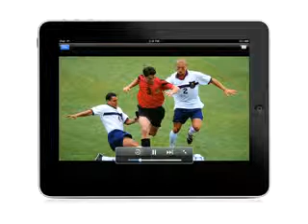Chuck vs. the Podcast 087 - Daddy Issues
087 - Daddy Issues from Chuck vs. the Podcast. Like this? Watch the latest episode of Chuck vs. the Podcast on Blip!

April 22, 2011: This week's episode of Chuck, written by fan favorite writers Rafe Judkins and Lauren LeFranc, was Chuck at its best! We had comedy, action, Sarah's hilarious impression of a Chuck intersect flash, and lots of tender moments dealing with both Sarah's dad and also Casey's revelation to Kathleen.

Gray was absent this week as he started his William Shatner show and was in a little over his head, but Mel and Liz are in top form. If you stick around for the spoiler section, you'll see Mel weave some season end theories that rival Chuck?s TRON poster!

Chuck is on a repeat this week (the excellent "Chuck vs. the Honeymooners," also written by Rafe and Lauren), and new episodes will be back May 2nd, in Chuck vs. Agent X. Make sure to watch live, and tweet the advertisers you see! Go to wegiveachuck.com for details. The podcast will be back that week also.

Miss any episodes? You can find them all at chuckpodcast.blip.tv, and every time you watch there, it helps to support us!